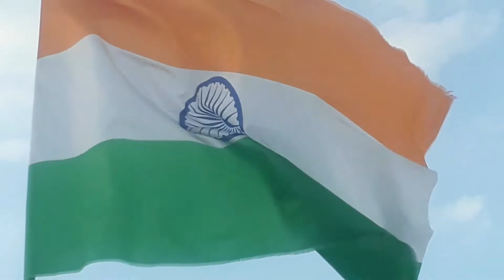Sri Mandra Celebrates Freedom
Independance Day 2022
video : S.SALIM KUMAR MEDIA